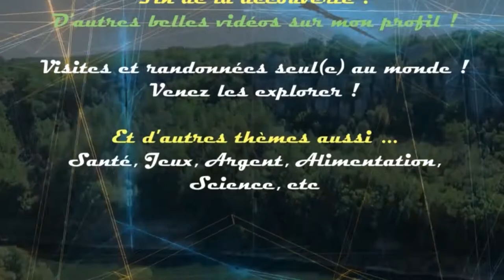😎 Marmotte à mes pieds ❤️❤️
Merciiiiii !

... Versailles, Vosges, Pays Basque, Marseille, Hauts-de-France, Normandie, Loteries FDJ, Ardèche, Cantal, Chartreuse,
Savoie, Aveyron (Grands Causses), Aix-en-Provence, Chaîne des Puys, Ardennes, Quiberon, Bassin d'Arcachon, etc.